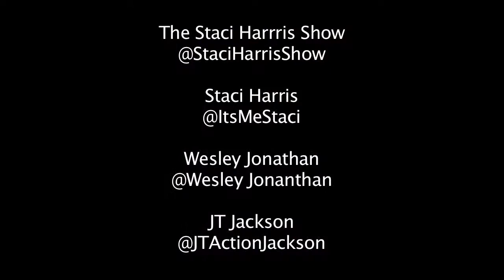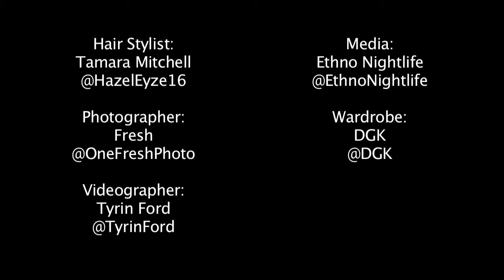::Ethno Nightlife:: The Staci Harris Show | Cast Photo Shoot | Behind The Scenes Video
The Staci Harris Show Cast Photo Shoot BTS Video starring Staci Harris, Wesley Jonathan, and Jt Jackson.

Photography by Antwan Smalls of One Fresh Photo

Videography by Tyrin "Doe" Ford of Ethno Nightlife

and sign up to create your online profile to socialize with other tastemakers in your city.